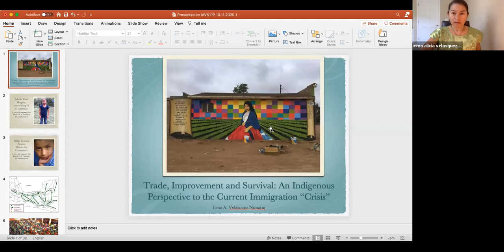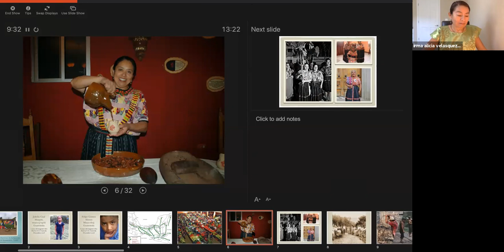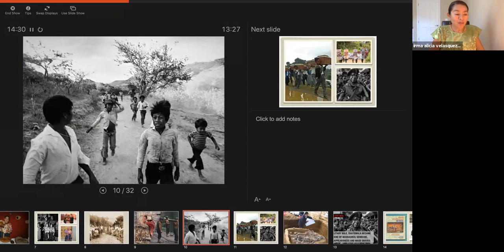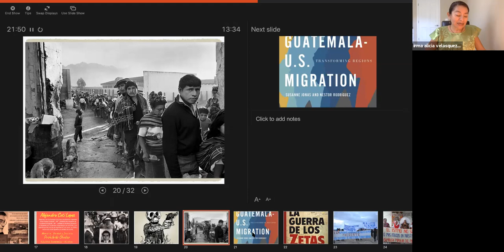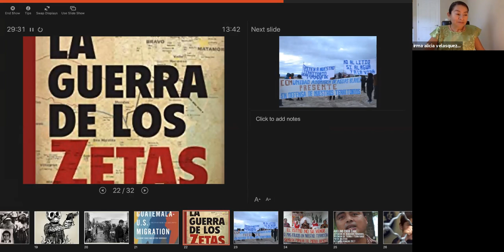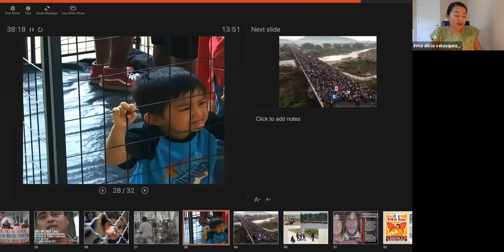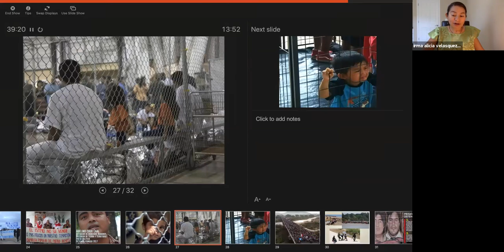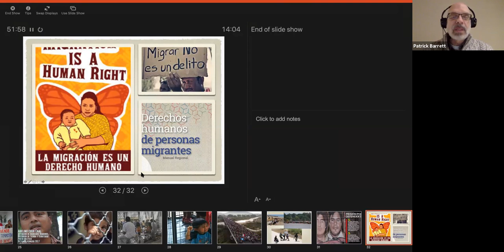Un enfoque indígena a la actual ‘crisis’ de inmigración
A lecture by Irma Alicia Velásquez Nimatuj offering an indigenous perspective on the current immigration "crisis".

Irma Alicia Velásquez Nimatuj is a Maya-K’iche’ social anthropologist and journalist. She has been at the forefront of struggles for respect for indigenous cultures. She was Executive Director of the Mecanismo de Apoyo a Pueblos Indígenas Oxlajuj Tzikin (Support Mechanism for Indigenous Peoples) (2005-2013). In 2002 she played a key role in the historical process of setting legal precedent through a court case that made racial discrimination illegal in Guatemala. She is the author of “La Justicia Nunca Estuvo de Nuestro lado”: Peritaje Cultural Sobre Conflicto y Violencia Sexual en el Caso Sepur Zarco, Guatemala (2019), “Lunas y Calendarios”: Poesía Guatemalteca (2018),  Pueblos Indígenas, Estado y Lucha por Tierra en Guatemala (2008) and La pequeña burguesía indígena comercial de Guatemala Desigualdades de clase, raza y género (2003).